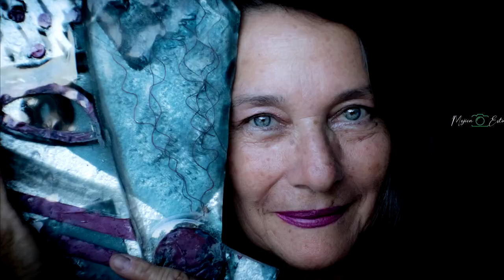Fotografía gráfica con Emilio flores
En esta ocasión dejamos de lado un poco la técnica y nos enfocamos en el la historia que transmite una fotografía tomada en el momento preciso